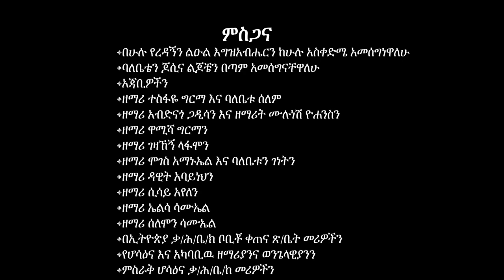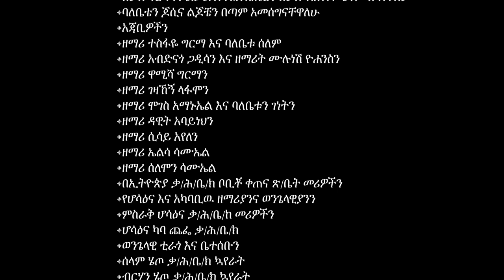ዘማሪት ታገሠች አማቾ "ኦድም ዘመሮሞ" Subscribe like comment ያድርጉ Hadiysa mazimur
"ኦድም ዘመሮሞ" Yosef Samuel official